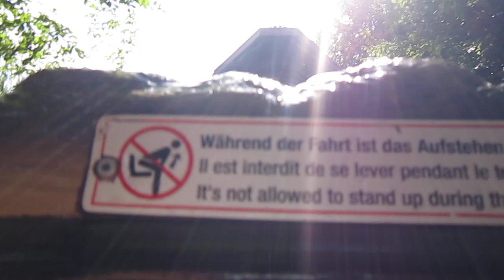Gute Laune Boy Wildwasserbahn Onride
das ist ja ein wilder Trip hier in Tirol